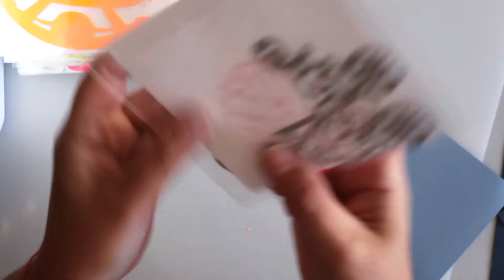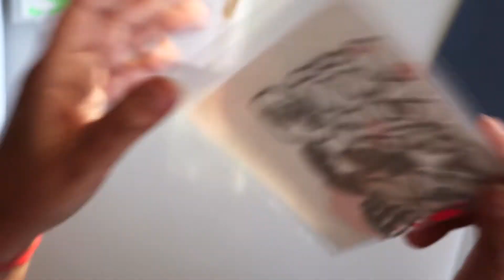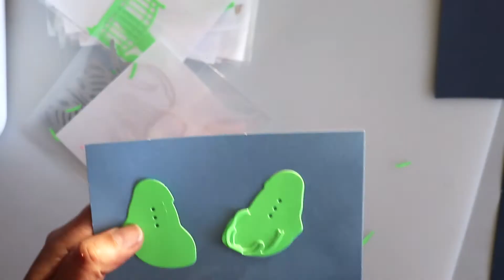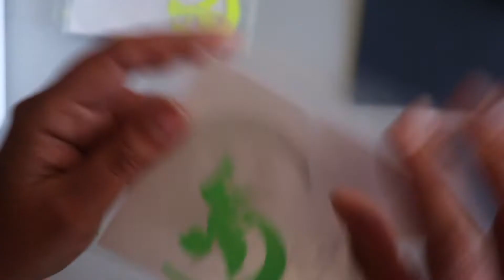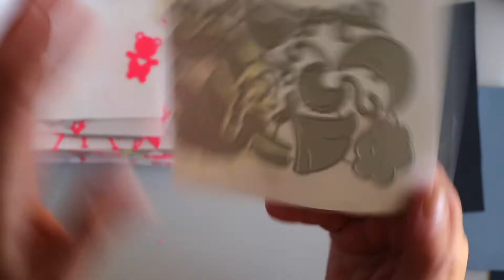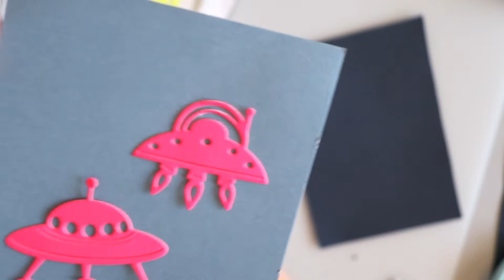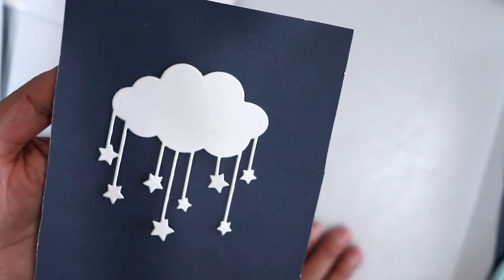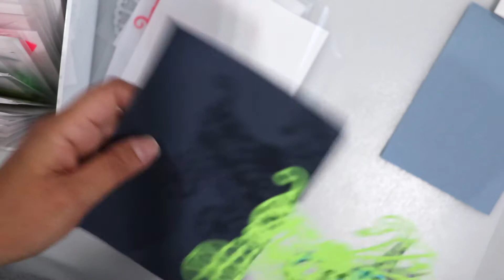Скрапбукинг ножи с Алиэкспресс - Обзор ножей на тему Дети - Коляски для бэби и все для новорожденных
В этом видео я покажу свои ножи для бумаги, которые (почти все) я купила на Aliexpress. Разделы: бэби и все для малышей. Вы увидите, какие ножи не стоит покупать и как ножи режут. Смотрите продолжения, видео по теме будет много!

BEST glue "Art Glitter Designer" Ounce REFILL

Sizzix Big Shot Express Electric Die Cutting Machine
Tim Holtz Vagabond 2 Electric Die Cutting Machine
Gemini by Crafter's Companion GEM-M-USA Multi Media Die Cutting Embossing

ProSeries Detail Scissors with Nano Tip

Journals:12 Pack Journal Notebook Blank Pack Kraft Notebook Blank Travel Journal Set With Blank Notebook

Embossing Powder: Wow! Super Fine Metallic Bundle 4 color

Expressions Metallic Gilding Polish+ Glitter Kiss:Rich Red Sapphire Bronze Gold Green (blue) Teal (green) Bronze Sparkle Wisteria

Must Have Cutting Dies:3 Different Shapes of Cutting Dies Stencil Metal Template Reindeer Die Flower Metal Flower Bird Lace Edge Layer Square Cutting Dies Window Tree Metal Die Laye TAG 12 Pieces Christmas Snowflake Christmas set Snowflake Seal Buckle Snowflake Frame